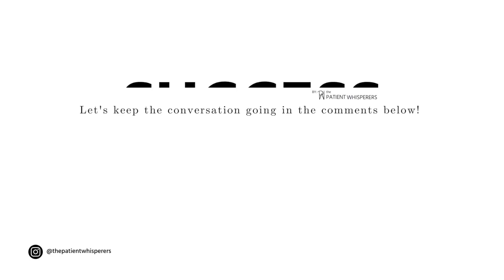SC 89 - They said what?!? 🥵 How to avoid patient messaging pitfalls (and increase conversions!)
We do a lot of secret shoppers and we almost always uncover a process or communication that leaves management saying "They said what?!?"

We get it, this happened to US in practice once upon a time. It was a painful yet incredibly helpful process to uncover just how many things we 'thought' were happening or being communicated to potential patients, but in reality were not.

Join us to find out:
- what we did about it
- how we created a system that worked
- and was sustainable
for consistent patient communication and efficient processes - that increased our conversions big time!

✅ Available Resources:
- Secret Shopper Exercise

💬 Share in the comments your perspective and any topics you'd like to see us tackle!

If you are a visionary Eye Care, Ophthalmology, Optometry, Aesthetics, or Premium Concierge Medicine practice owner, leader, or marketer, this is for you.